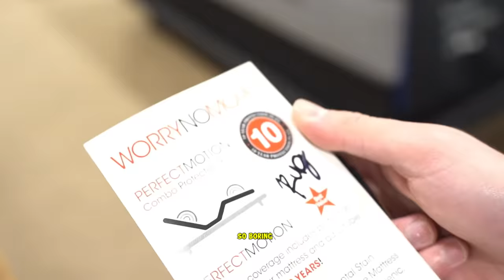This is the SCARIEST Whistle in the World.. **do not blow it**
THIS THING SCARES THE HECK OUT OF ME
I bought this aztec whistle that sounds like a terrifying scream when you blow it.. You know I had to prank some people with it!